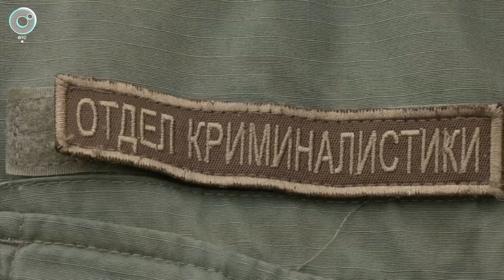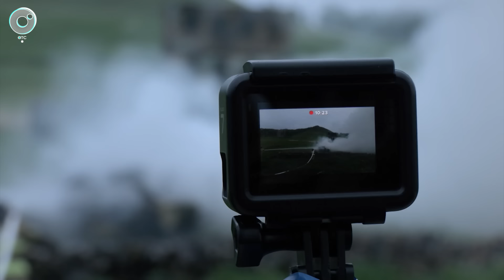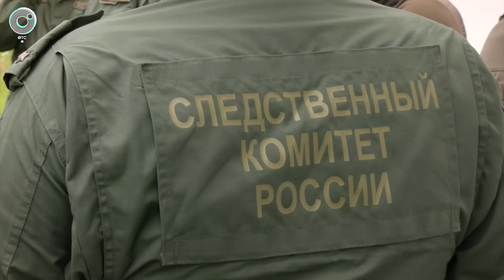Экстренный вызов - Спецвыпуск | 17 июня 2024 | Происшествия Новосибирской области | Телеканал ОТС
Команда программы "Экстренный вызов" вместе со следователями-криминалистами СК работает над специальным выпуском в учебном центре отряда "Ермак".